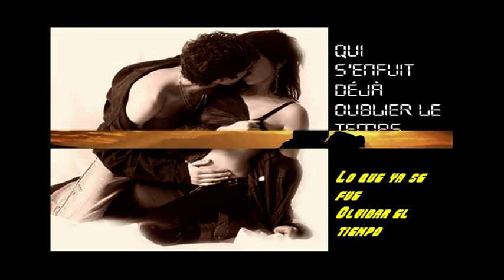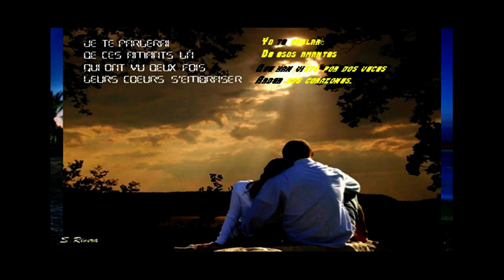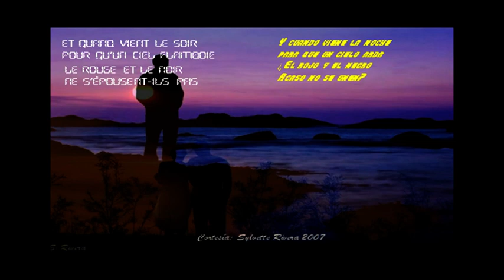"Ne me quite pas" Mario Frangoulis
Preciosa canción llena de sentimiento. En Francés con subtítulos en francés y en castellano.